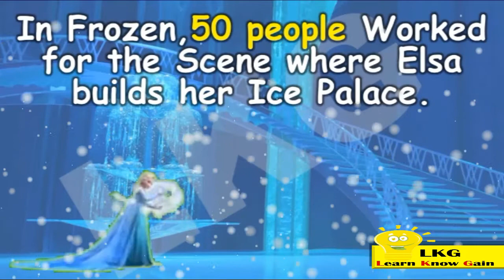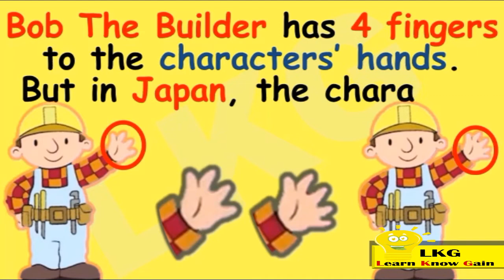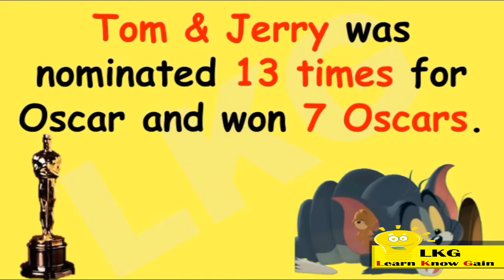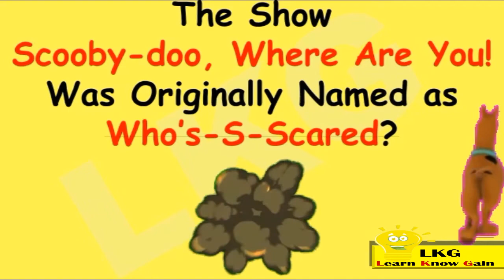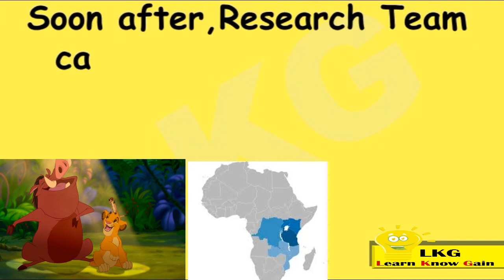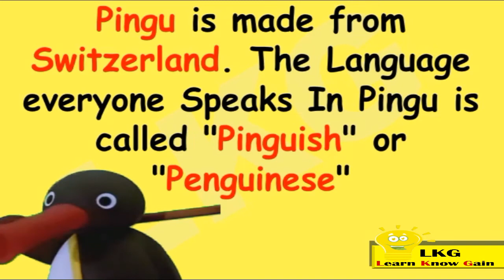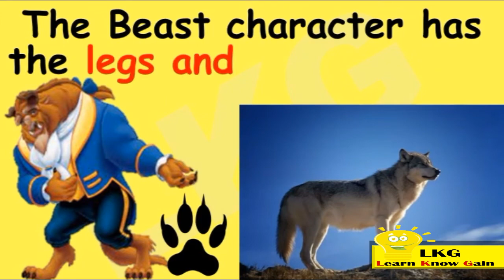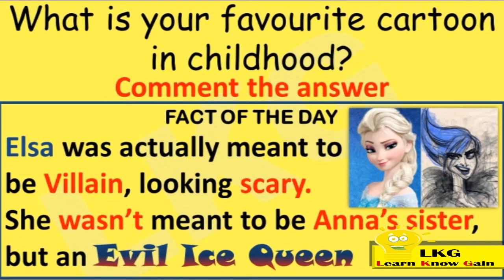Interesting Facts About Cartoons| Fun Facts About Cartoons| Facts About Cartoons you Never Know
Interesting Facts About Cartoons| Fun Facts About Cartoons| Amazing Facts About Cartoons| Interesting Cartoon Facts | facts about cartoons you never know | Cartoon Fun Facts
Learn know gain interesting gk channel presents Interesting facts about cartoons.
We are really working hard giving interesting learning videos. Let this time your subscription motivate us
In this video, we have given Interesting facts about Cartoons. Watch this Cartoon Fun Facts and Recollect your childhood. This Amazing facts about cartoons video will definitely take you to your childhood period. Try this Fun facts about cartoons video and cherish the innocence of your heart.Its really amazing cartoon facts
interesting facts about cartoons
fun facts about cartoons
amazing facts about cartoons
interesting cartoon facts
amazing cartoon facts
cartoon fun facts
cartoon facts you didn’t know
cartoon facts that will ruin your childhood
cartoon facts and trivia
cartoon gk question
cartoon facts
facts about cartoons you never know
facts about cartoons
unknown facts about cartoons
disney cartoon facts
beauty and beast facts
beauty and the beast fun facts
frozen fun facts